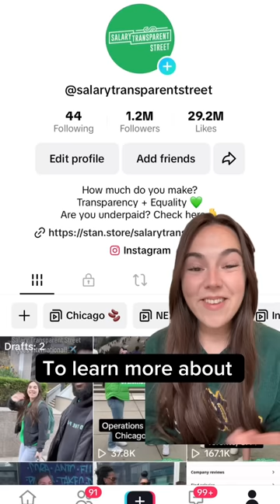Data Scientists Make How Much? 🤯 Data Scientist Salary Compilation 💚 Salary Transparent Street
How much do Data Scientists make? Watch this compilation to find out!

Are you interested in data science but don't have a relevant degree? 👇

to explore 17 different data science certification options Indeed recommends to help you break in!

0:00 Philadelphia, PA ($110K)
0:28 Chicago, IL ($100K)
2:12 Denver, CO ($245K)
4:15 Salt Lake City, UT ($101K)
5:57 San Francisco, CA ($250K)
6:27 San Francisco, CA ($300K+)
6:53 Data Scientist Certifications

🤑 Explore thousands of salaries reported in our database, with helpful context to help you get the best market research.

🫰 Need help negotiating a new or current salary? Download our free Salary Negotiation Guide for tips and scripts for every negotiation scenario.

📚 Download our free Market Research Guide here to learn what you're worth!